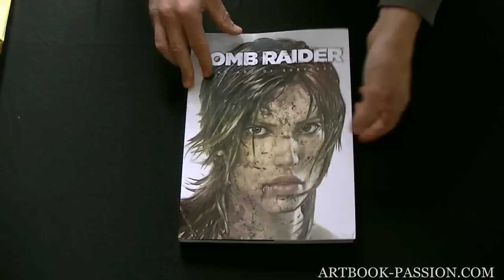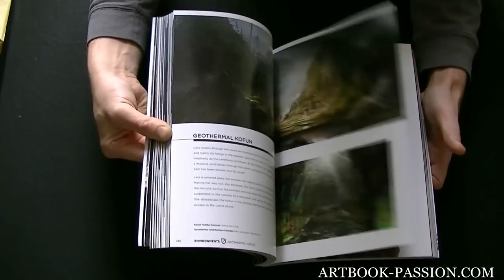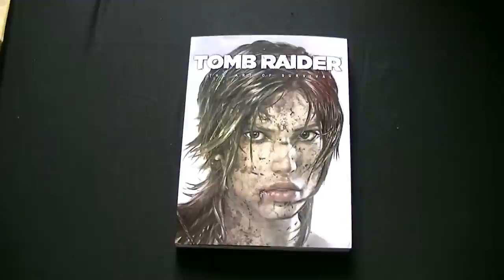[2 minutes - 1 artbook] ARTBOOK 19 - The Art of Tomb Raider A Survivor is Born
Aperçu de l'artbook : The Art of Tomb Raider A Survivor is Born

+++ OU ACHETER CET  ARTBOOK :
- The Art of Tomb Raider A Survivor is Born